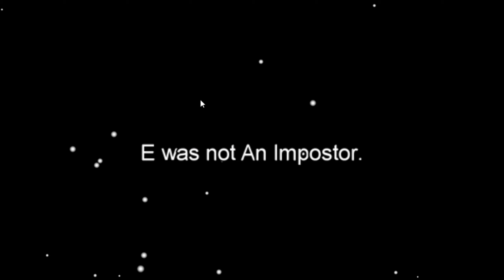Among Us Funny Moments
My first video on Among Us I hope you enjoy it :) I had a really fun time both playing and editing this for you guys.

I hope you enjoyed; I will hopefully be seeing you in the next videos :)